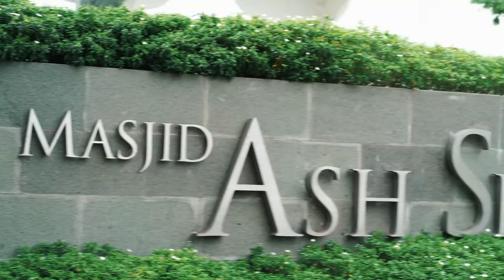Cinematic islamic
•Fotografer & Editor Dibalik Layar by: @ivanfauziops @derriderrio @anm.potret
•In frame: @hlzsa_eyy
•Make Over by: @kiazahra_makeup
•Niqab by: @maslahaniqab
•Khimar by: @umama_scarf
•Costum by: @sabarfashion
•Referensi Costum by: @adheeoktianasari